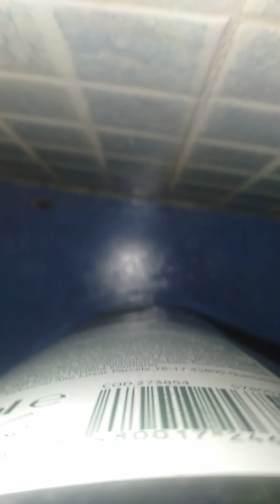Créditos de Minecraft 5 el fin + escena post creditos